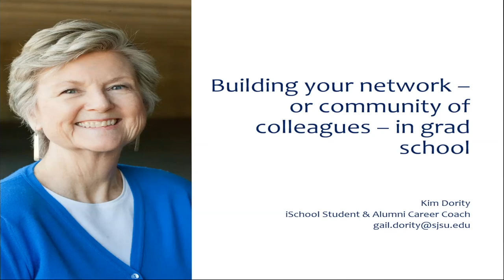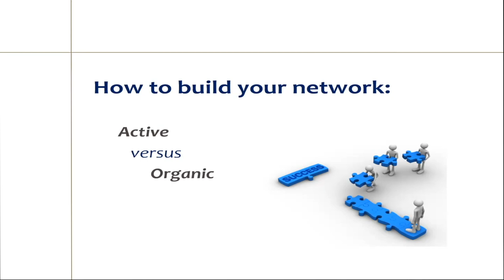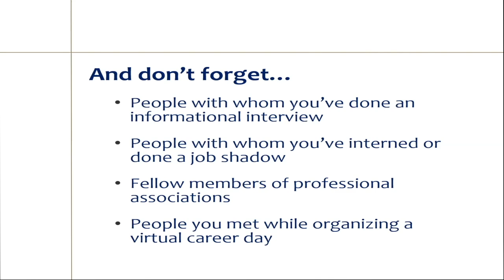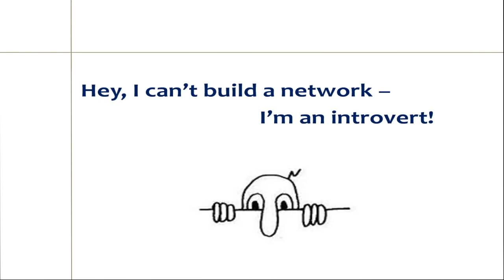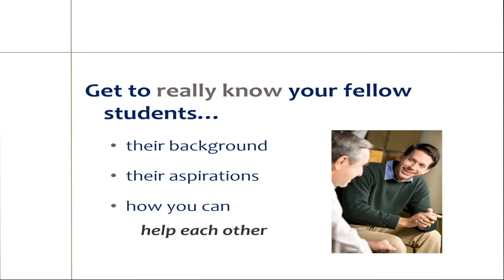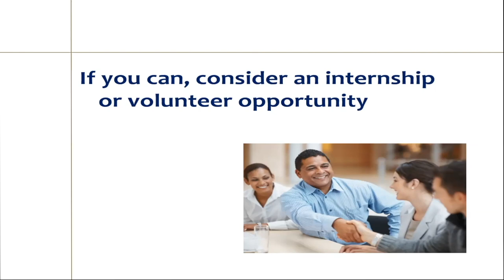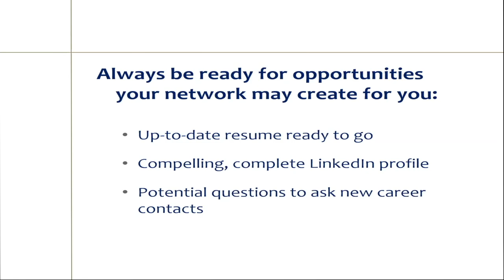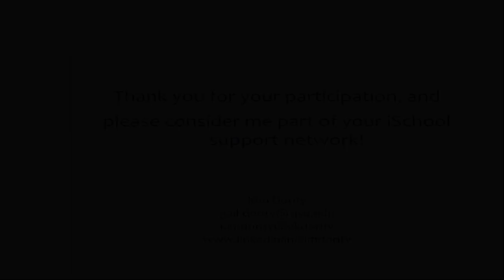Building Your Network – Or Community of Colleagues – In Grad School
You know the saying "It's not what you know, it's who you know?" Well, it turns out that it's both! A good network really is critical to finding (and landing) great job opportunities. The good news? Your iSchool program can be networking nirvana with the strategies we’ll cover here.